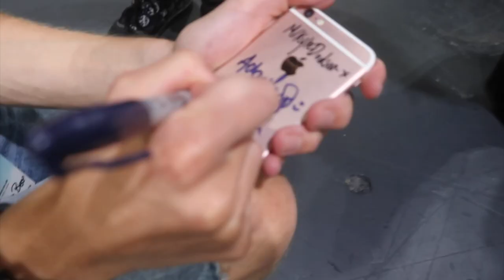A LOT WENT DOWN AT SUMMER IN THE CITY 2018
► Wow what a crazy weekend. Thank you to everyone that came over and said hey, i am honestly overwhelmed!! Also a huge thank you to all my pals that made this weekend as crazy as it was!! So here it is my Summer In The City vlog 2018 edition, i hope you all enjoy!!

My Cameras:
Canon 70D w/ Sigma 30mm f1.4 lens
Canon G7x

If you're reading this comment ''pineapple''